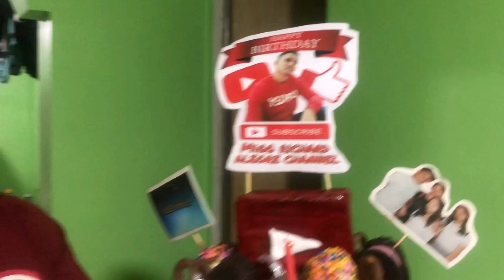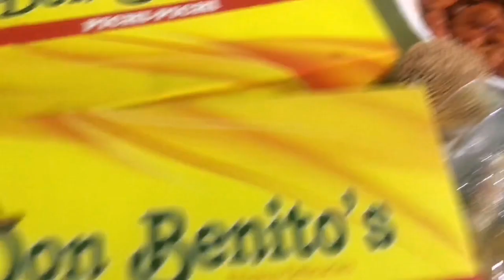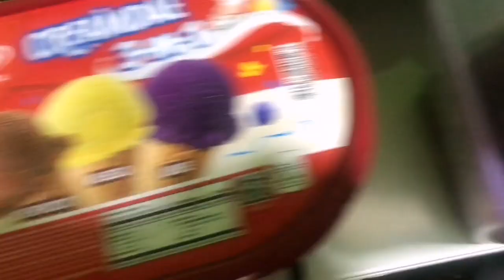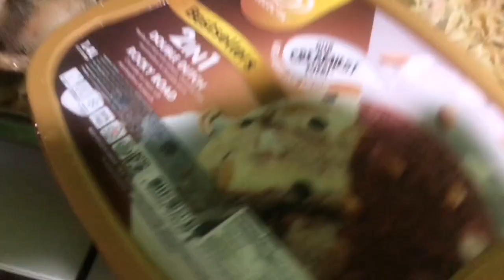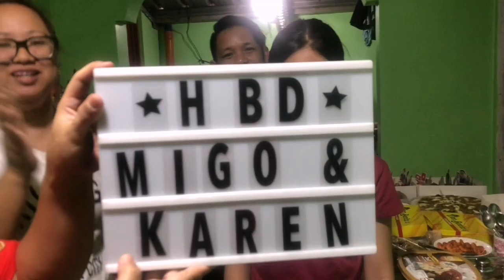Happy Birthday Migo